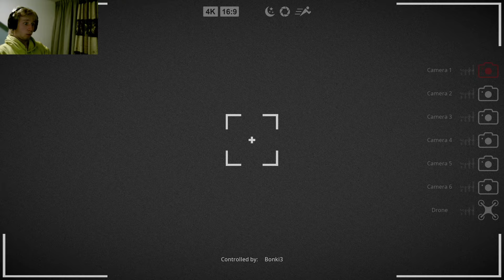Bigfoot took a selfie//Bigfoot part 2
Part 2 of my attempt to take down Bigfoot on my own!!